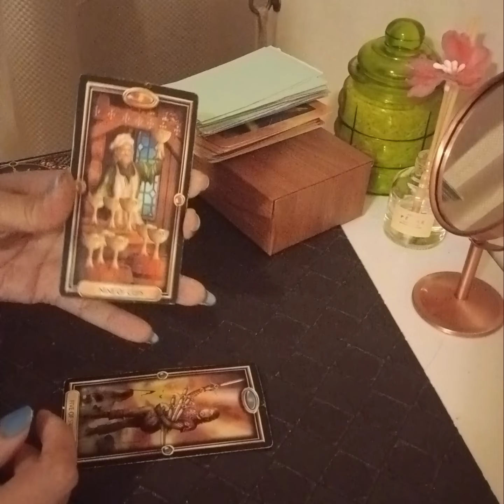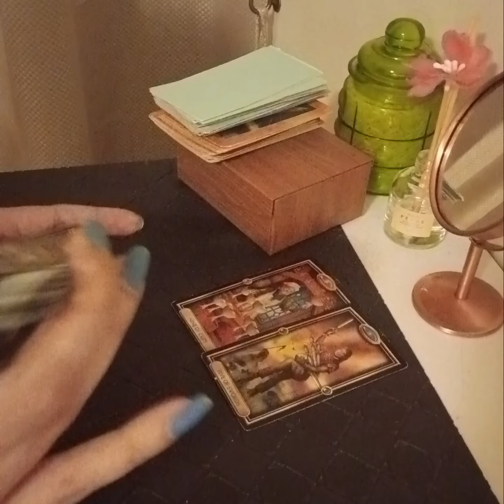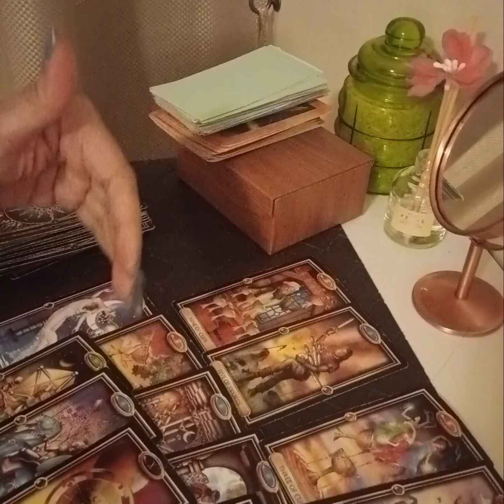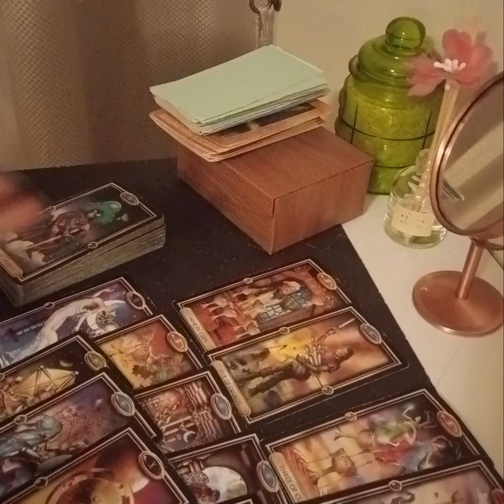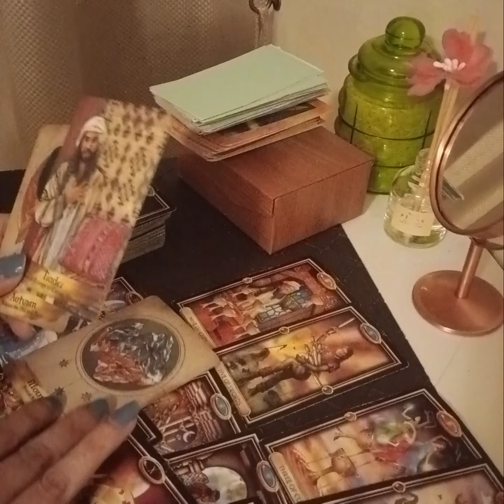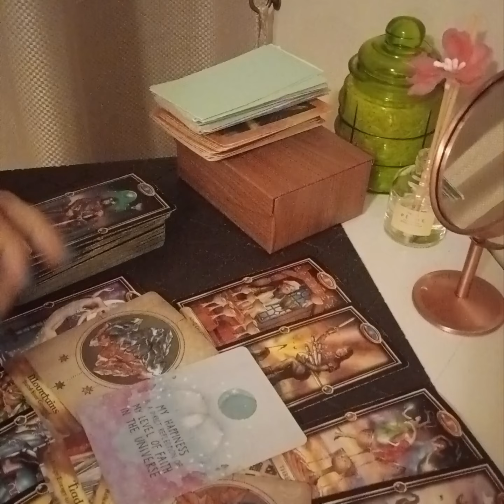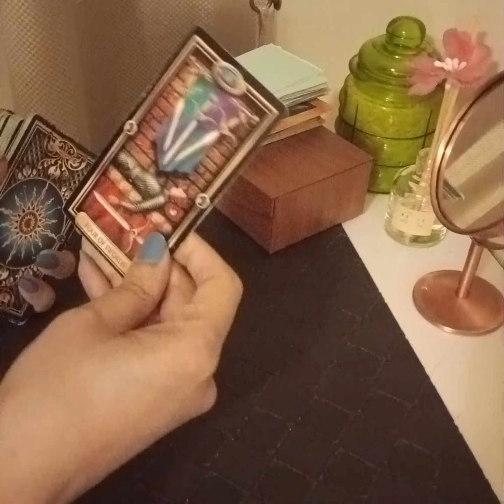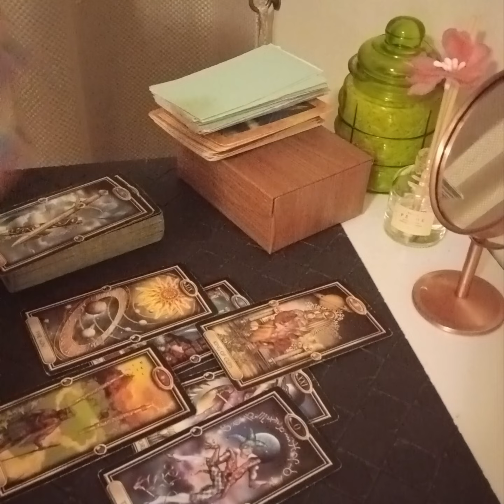CAPRICORN JUNE 2023 PREDICTIONS ~ YOU LOVE THEM BUT YOU WILL LOVE YOURSELF MORE FROM NOW ONWARDS ❤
Services i offer :

1- 1 question reading - 35 USD

2- 2 question reading - 55 USD

3- 3 question reading - 70 USD

4- 5 question reading - 100 USD

5- Love n Relationships - 100 USD

6- 15 Minutes customized *SPIRITUALLY CHARGED* affirmations that give 100% RESULTS  - 100 USD

7- Consultation and step by step guidance to MANIFEST your Dream Desire and Goal.

8- Unique Scripting technique to manifest your desire - 80 USD

9- Protection from bad influences and energies - 60 USD

10- Removal of Black Magic - 100 USD

12- Dream Interpretation - 40 USD

13- Spiritually Charged Affirmations + Unique Scripting Technique - 150 USD

14- Money rituals - 60 usd

15- Love Rituals - 100 usd

16- Subliminals - 100 usd

17- Consultation along with 1 manifestation technique - 100 usd

18- Angel guidance - 40 usd

19- 5 Minutes Guided Meditation - 50 usd

20- 5 Minutes Affirmations - 50 usd